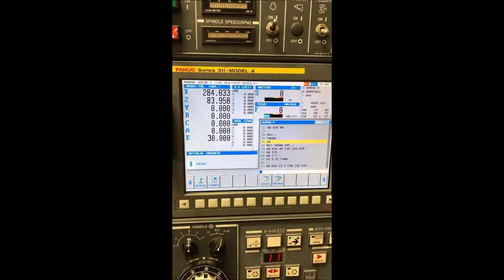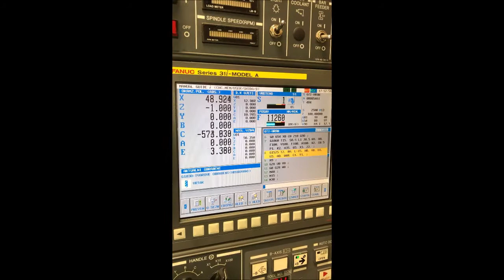CNC lathe HYUNDAI WIA L200SY, Company Amaron s.r.o.